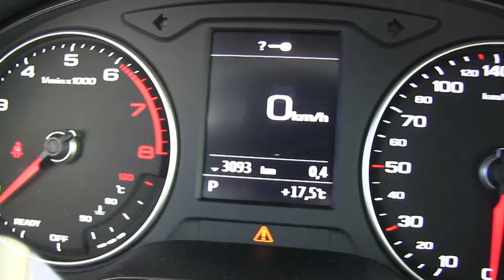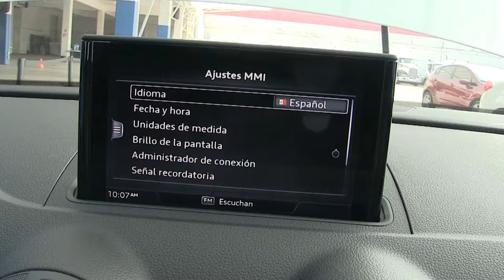Audi / A3 / 2018/ 1052342